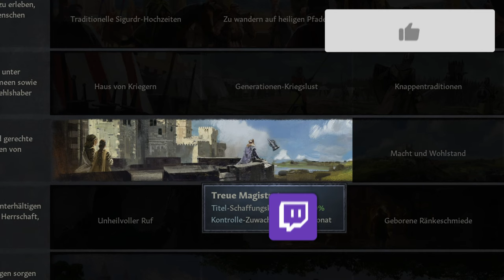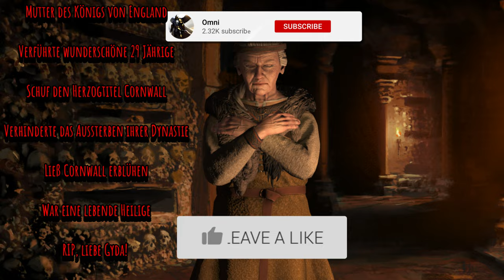Unfruchtbar, ohne Erbe und dem Tode nahe... Crusader Kings 3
Ein unmöglicher Start mit einer Heiligen! Mit extra viel Schwachsinn.

Ihr könnt mich gerne unterstützen, indem ihr mir einen Kaffee spendiert!